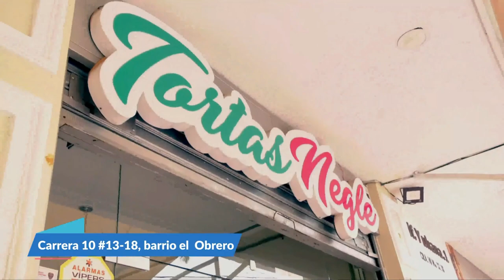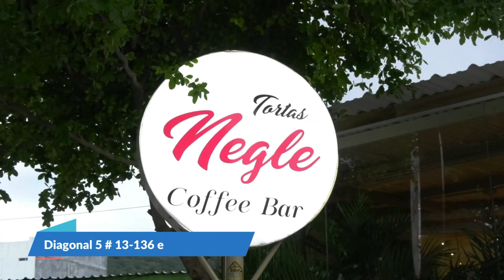CAPTURADO LUCHITO EN EL BARRIO DIVINO NIÑO DE VALLEDUPAR